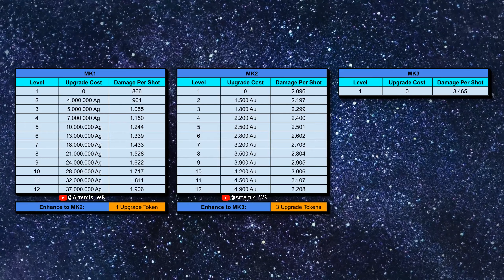[WR] [OUTDATED] Maxing Out War Robots: Ultimate Orkan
This is outdated as of now. as ultimate orkan has been buffed (or fixed?). i'm working on an updated version

Video Chapters:

00:00 - Intro
00:02 - Maxing Out: Orkan
01:26 - Recap
01:32 - Outro